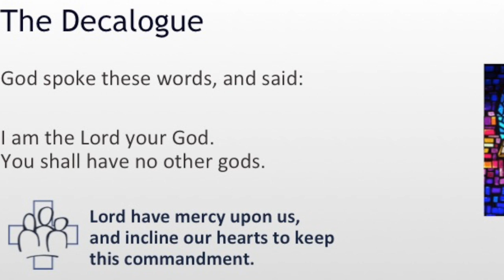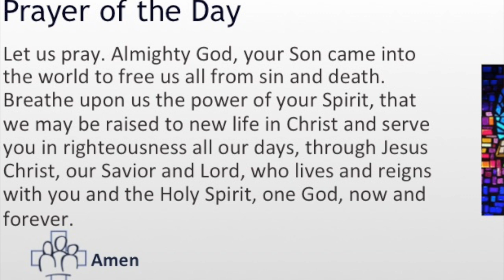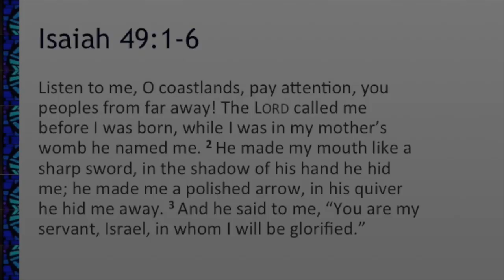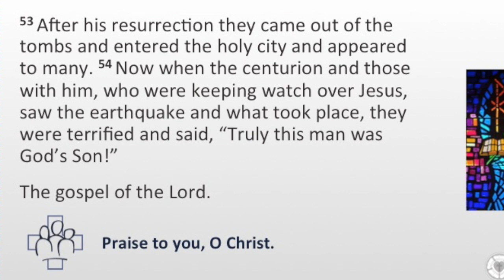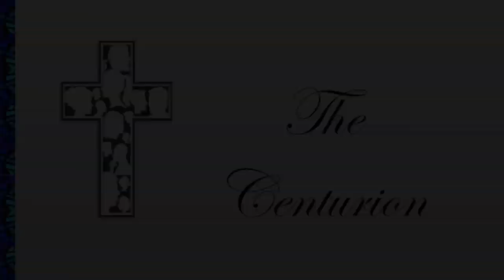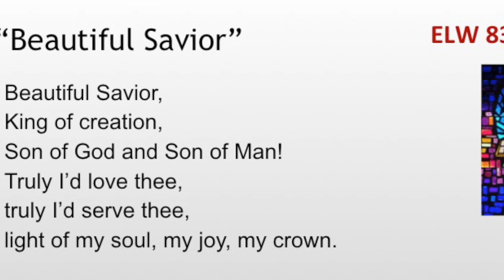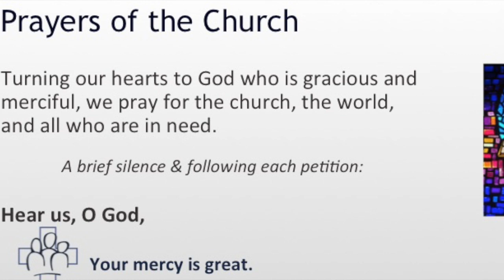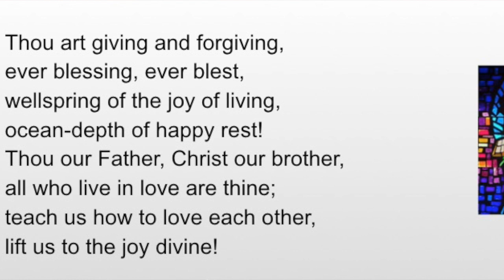Centurian at the Cross